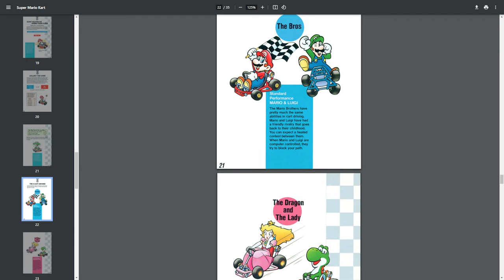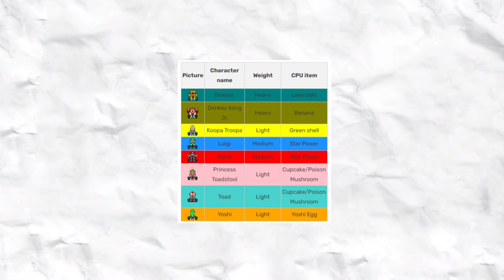Is Super Mario Kart A Timeless Classic or Outdated Relic?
Super Mario Kart is the first game in the mega massive Mario Kart franchise, I've never played it.. until now! Join me as we embark on a journey throughout the Mario Kart games released on home consoles.
Is this the worst Mario Kart as some say or is it actually just misunderstood?